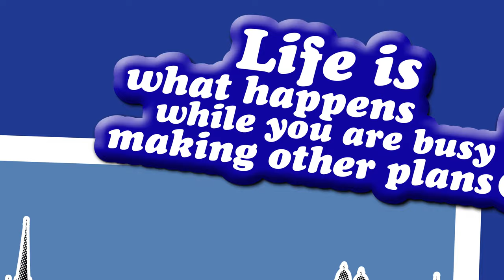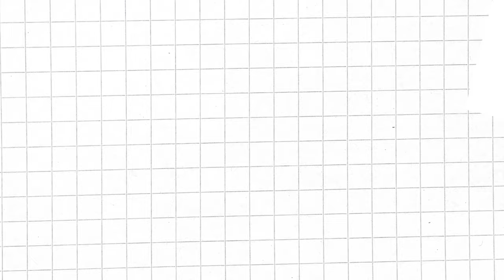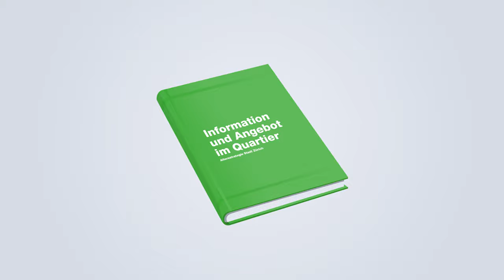Altersstrategie 2035 der Stadt Zürich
In der Stadt Zürich sollen ältere Menschen möglichst lange selbstbestimmt und nach ihren individuellen Bedürfnissen leben können. Die Altersstrategie 2035 definiert die wichtigsten städtischen Stossrichtungen im Rahmen von vier Handlungsfeldern und drei Querschnittsthemen.